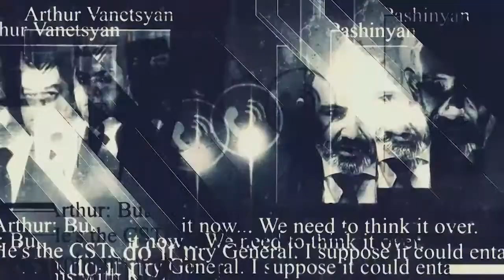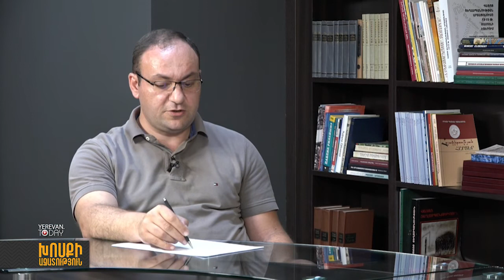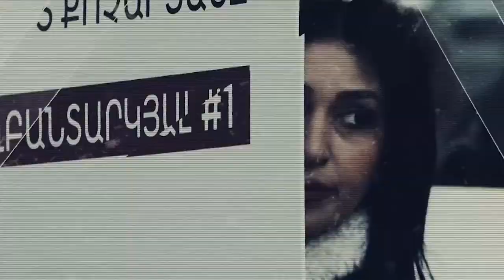Արսեն Բաբայան․ Այդ մարդուն երկու տարի հետևում ենք, և անհավասարակշիռ պահվածքն ակնհայտ է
Քանի դեռ կա կորոնավիրուսը, այն ստորաբար օգտագործելու են իրենց նպատակների համար․ Քաղաքական գործիչ